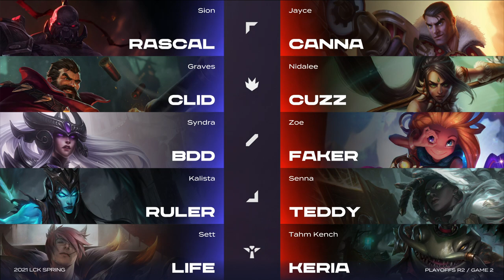T1 VS GENㅣGAME 2 [Full Game] SEMI FINAL LIVE● 2021 LCK Spring PLAYOFFS Round2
T1 VS GENㅣGAME 2 [Full Game]  2021 LCK Spring PLAYOFFS Round2

T1 VS GEN PLAYOFFS
LCK SKT T1 FAKER
T1 VS GEN  [Game 2] 2021 LCK Spring Split PLAYOFFS ROund 2
Patch 11.6
LCK LEAGUE OF LEGENDS KOREA
LCK LEGENDS NEVER DIE